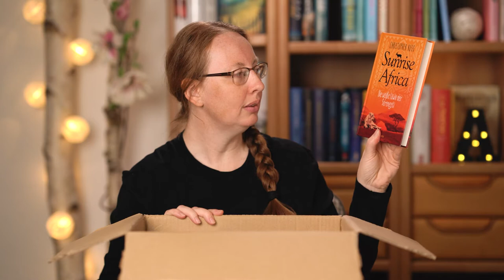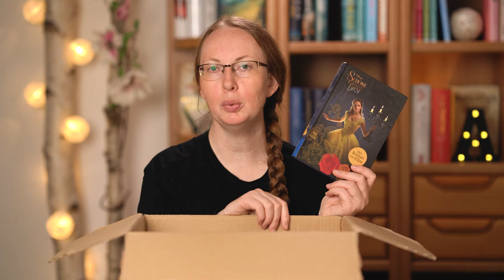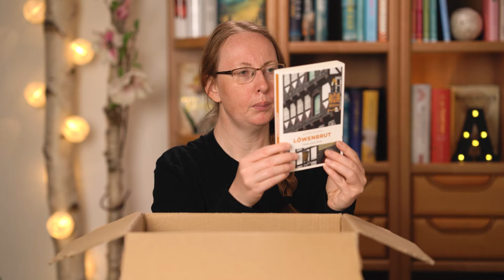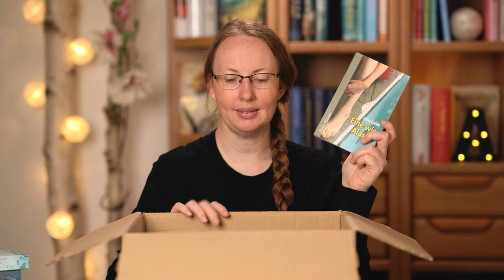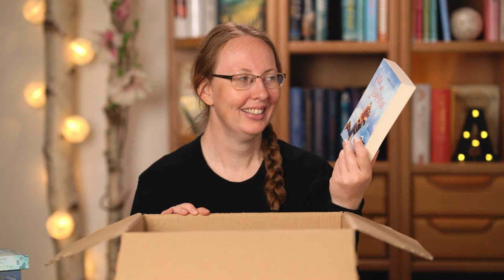BookTube-Wanderpaket I Station #10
Hallo!
Heute gibt es ein Video mit einem Wanderpaket! Ich habe das erste Mal bei einem Wanderpaket mitgemacht und es hat unglaublich viel Spaß gemacht. Im Paket waren Bücher unter dem Stichwort: "Second Chance" oder "Aussortierte Bücher", die wir uns reihum geschickt haben. Ihr findet alle Videos der teilnehmenden Buchliebhaberinnen unten aufgelistet. Nicht alle haben einen YT Kanal.
Ich wünsche euch ganz viel Freude beim Schauen!

Initiiert wurde das Paket von @CatiBookWalk. Schaut unbedingt bei den anderen vorbei!

Liebe Grüße
Elena

Musik aus dem Intro

Titel: Huddle Snuggle
von Avocado Junkie
Lizensiert von Soundstripe